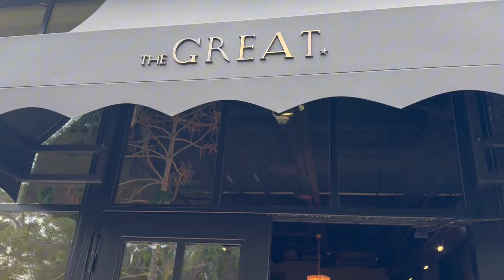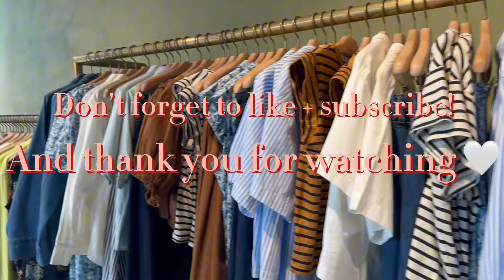Emily Current from THE GREAT. - Makeup Memoirs, a Monika Blunder Beauty Interview + Makeover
Thank you Emily for sitting dow to chat with me! You can follow Emily and THE GREAT. here: